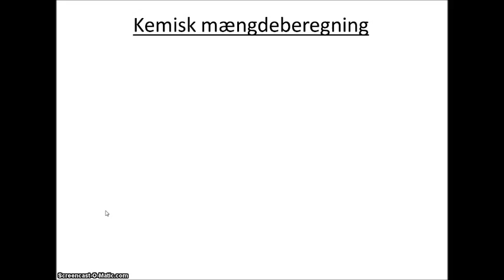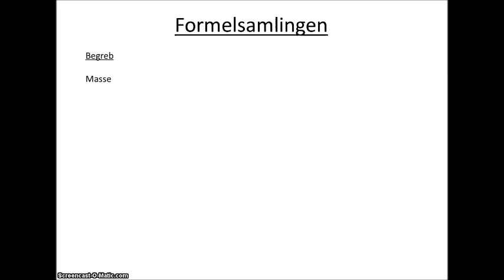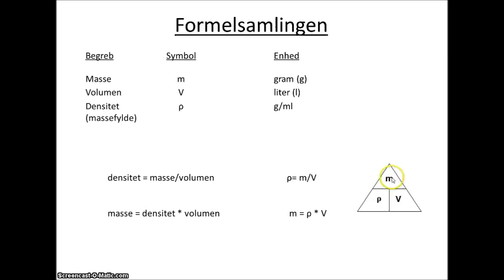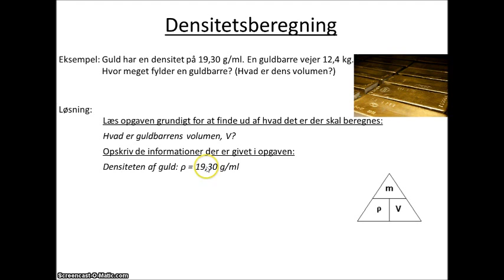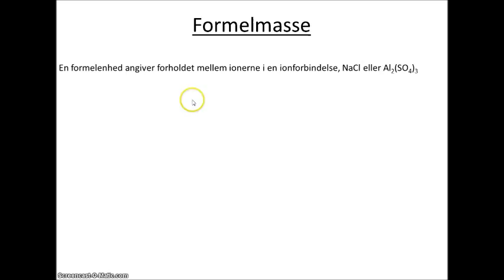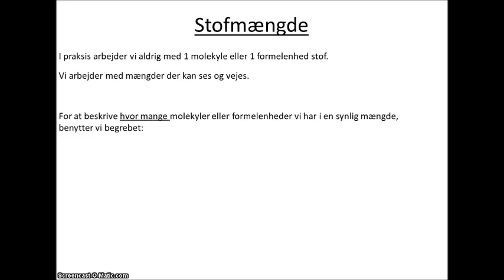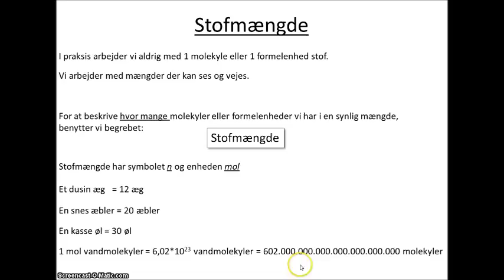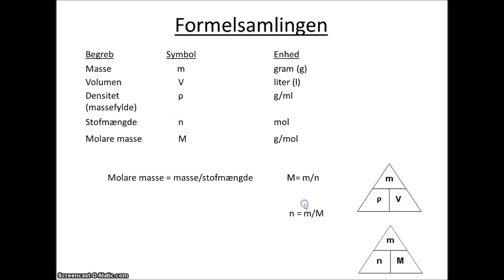Lektion 13 kemisk mængdeberegning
I denne video tager vi hul på et nyt emne, mængdeberegning.